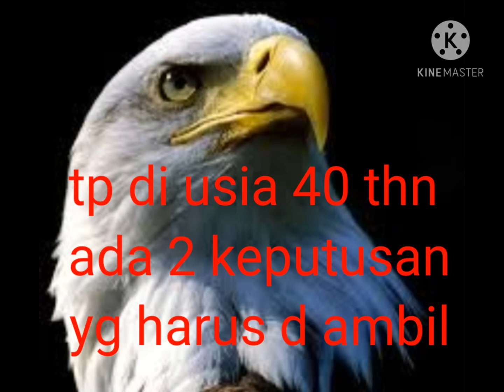transformasi atau mati